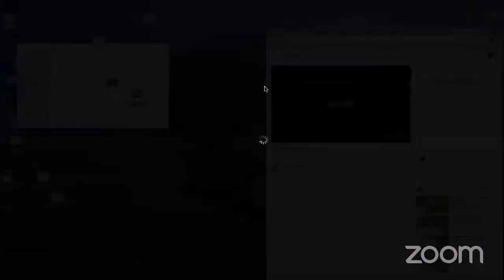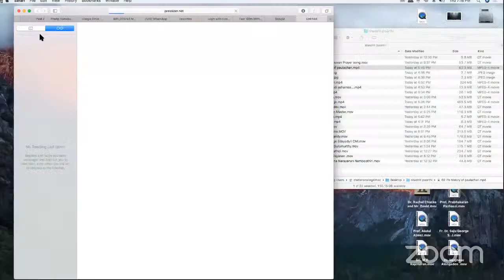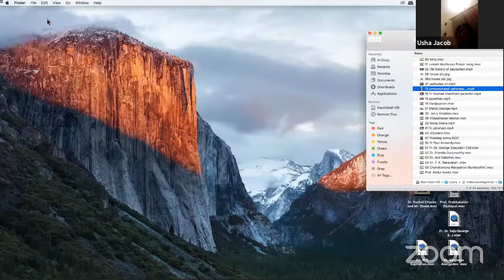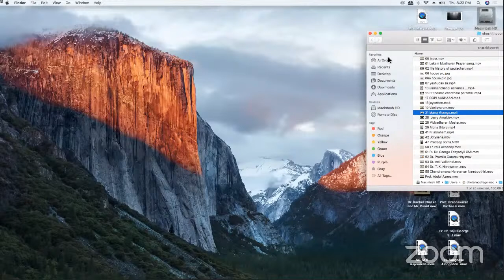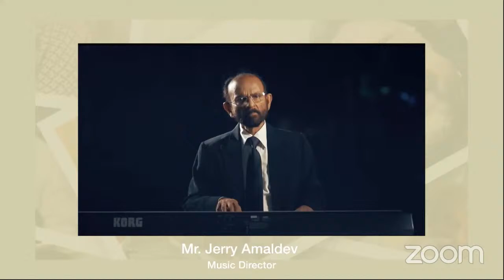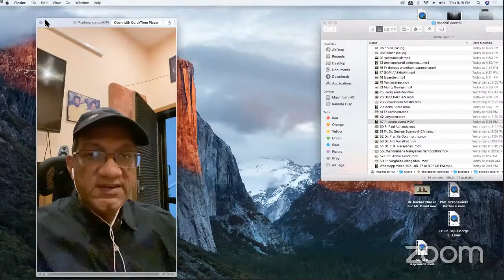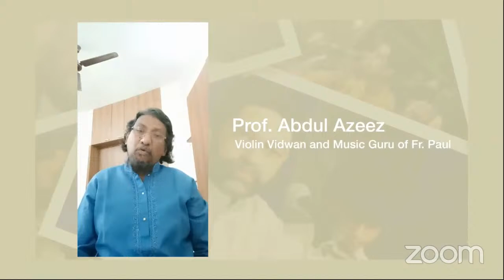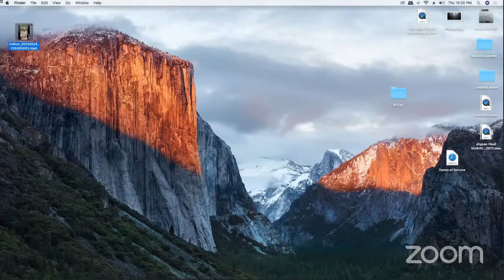Paulachan Birtday Celebrations Live....